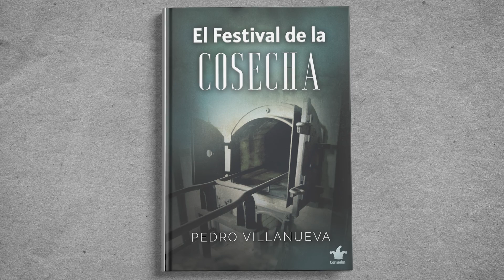El Festival de la Cosecha. Majdanek. Novela Segunda Guerra Mundial, basada en hechos reales.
Video promocional sobre la novela del autor Pedro Villanueva, que narra la matanza en el campo de concentración de Majdanek (Polonia) de 18.000 civiles en tan solo unas horas. Obra basada en hechos reales sobre la historia de amor de un soldado español, Benigno, y una enfermera polaca, Danca Stelmach.